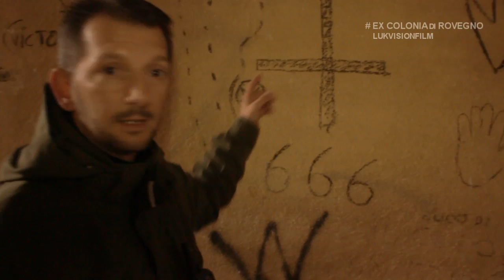Urbex Italia Ex Colonia di Rovegno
film by Fabio Mascia  produzione

Tra il 1944 e il 1945  la colonia di Rovegno  venne utilizzata dalle bande partigiane  come rifugio e centro di prigionia e tortura per militari italiani e tedeschi. Circa seicento militari catturati o arresisi vennero uccisi senza processo e sepolti senza croce; solo di un centinaio tra essi, a guerra finita, venne riconosciuta l'identità dai familiari. Questi fatti sono conosciuti dalla storiografia con il nome generico di "Eccidio di Rovegno"

Per la realizzazione di questo video NON è stato infranta la legge 614 C.P. in quanto il luogo NON è abitato, adibito ad attività ed utilizzato. Inoltre NON è stata effettuata violenza su beni o cose per la realizzazione del suddetto video

And I'm on facebook now!!
And don't forget to add my Twitter!

Categoria
Intrattenimento
Licenza